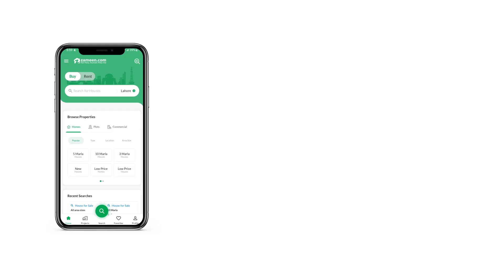1 KANAL RESIDENTIAL PLOT FOR SALE IN TOP CITY 1 ISLAMABAD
Da Visioners Associate Offer A Prime Location Residential Plot In Top City 1 Islamabad On Investor Rate

Top City 1 is an ideal Society in twin cities. It is a modern Society. Also, It has a great chance of bringing its residents into the future. The work in Society began in 2012. it has progressed since then.
Its near the junction of the M1 and M2 motorways. Moreover, it is close to New Islamabad International Airport.

Access Points

The Society is very near to the twin cities. Also, this is one of its most popular features. The access points of Society are
Located at main Chakri Road.
Near to southern side of Srinagar Highway.
10 minutes drive from the M2 Motorway.
15 minutes distance from the Islamabad Airport.
20 minutes away from the Islamabad.

NOC Status
The RDA has approved the Top City- 1 NOC. Moreover, the ICT, CAA, NHA, and the Agency for Environmental Protection approved the Society